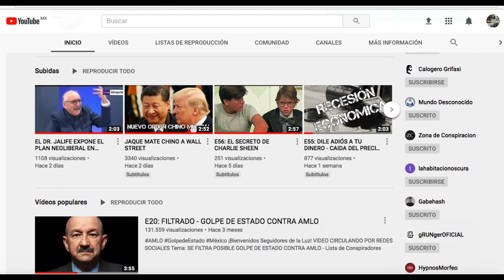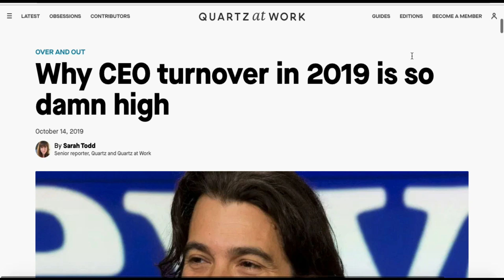E58: ¿POR QUÉ TODOS LOS CEO´s ABANDONAN SUS EMPRESAS?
¡Bienvenidos Seguidores de la Luz!

Estamos muy contentos ya que gracias a su preferencia ya somos mas de 2300 suscriptores en la comunidad de Faro Reptiliano, les agradecemos sus pulgares arriba y compartir el contenido en redes sociales. Estén al pendiente ya que pronto realizaremos nuevos concursos con premios bastante interesantes.

Les agradecemos su atención.
Muchas Gracias, Mucha Suerte.
Sigan buscando la Luz.